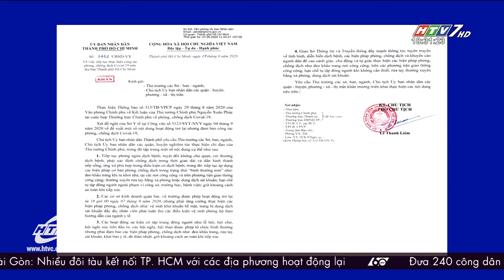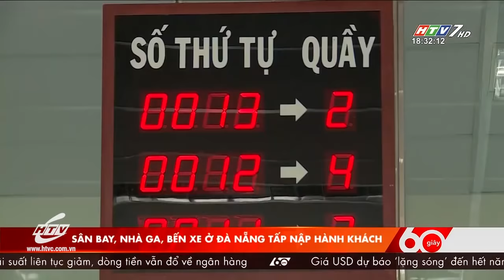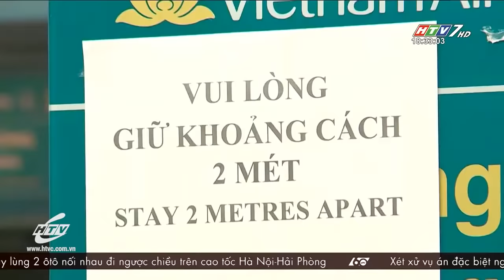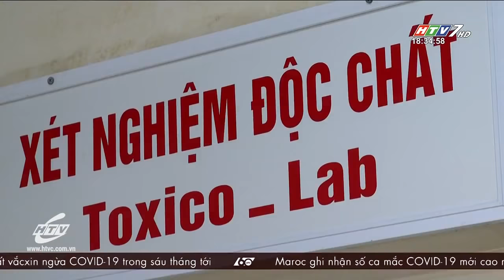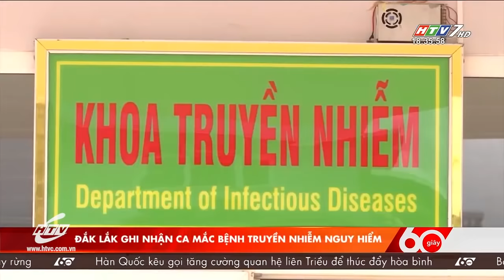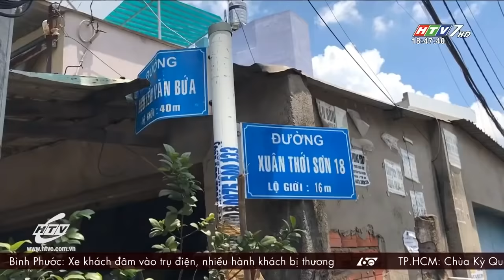60 Giây Chiều - Ngày 07/09/2020 - HTV Tin Tức Mới Nhất